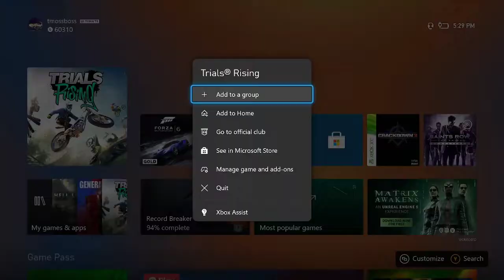Lab Rat By RisingShared || Trials Rising [Xbox Series X]